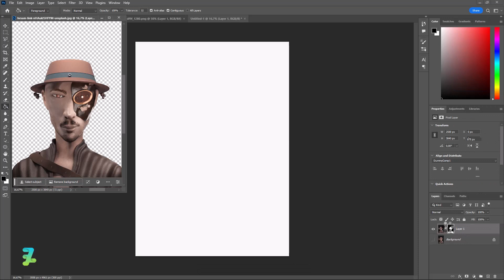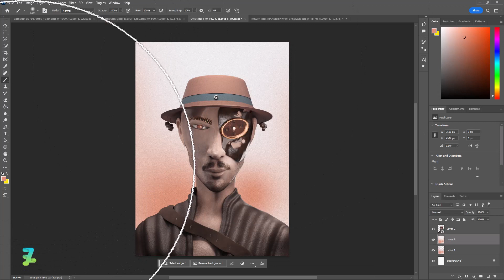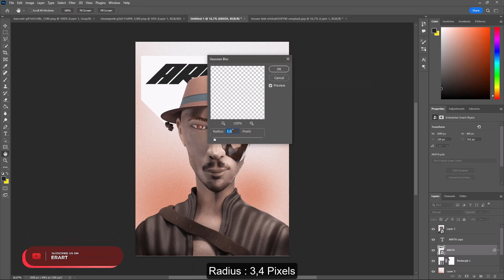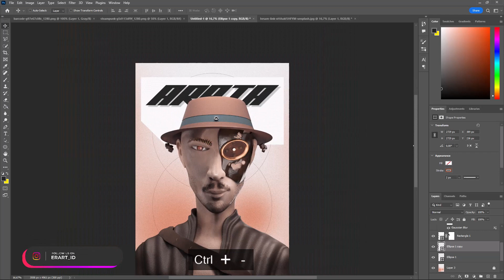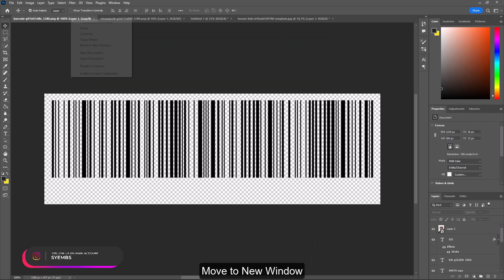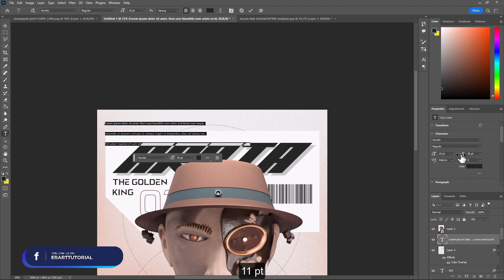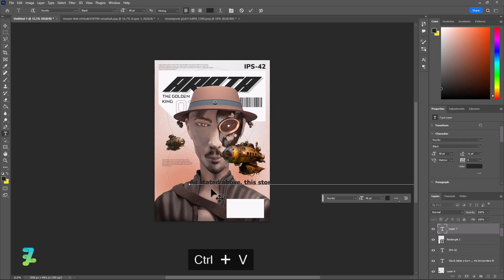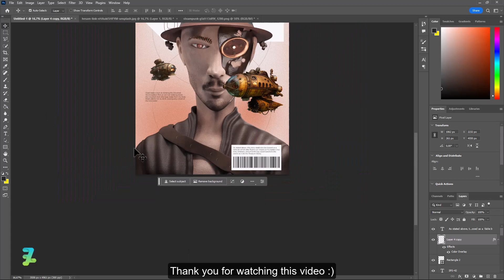ARATA Poster Design Brutalism - Tutorial Photoshop CC 2023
In this tutorial, we will guide you through the steps to create a brutalism design using Adobe Photoshop. Brutalism is a design style that emphasizes violence, roughness, and boldness in the use of shapes and colors. You will learn how to utilize specific techniques in Photoshop to achieve a strong and provocative look. From using bold colors to experimenting with composition, you will gain a deep understanding of brutalism aesthetics and how to apply them to your own designs. Get ready to create bold and impressive artwork!

Stock Credit

Download

Social Media

Audio Credit

Song :

Anxiety - NEFFEX
What You Gonna Be - NEFFEX
6 Shots - NEFFEX
Losing My Mind - NEFFEX